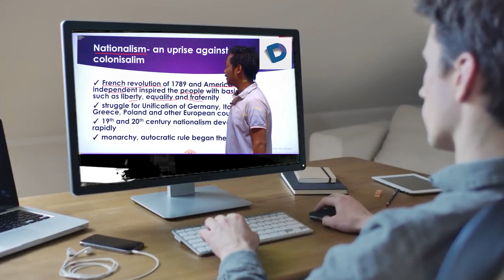पूर्व मुख्यमंत्री जीतन राम मांझी NDA में शामिल...देखिए अब क्या होती है आगे की रणनीति??..